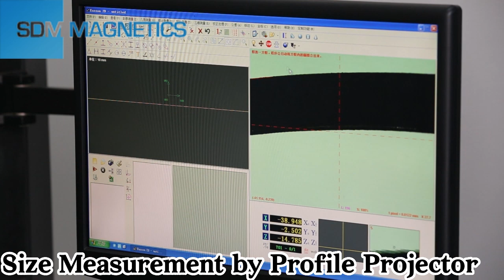Size Measurement by Profile Projector